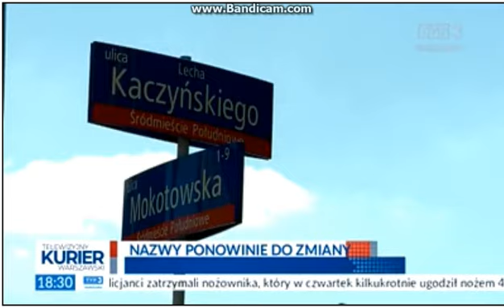Trójka Warszawa - Początek i Zakończenie TKW z 13 kwietnia 2019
początek i zakończenie Telewizyjnego Kuriera Warszawskiego z 13 kwietnia 2019
Kurier prowadziła wszystkim Katarzyna Trzaskalska
wiecie czy ona tez prowadziła Prognozy pogody :) Czy Chcesz Oglądać Nagrania z Telewizji? Czy Chcesz Zaktualizować Nagrania? Czy Chcesz Zaktualizować Nagrania?